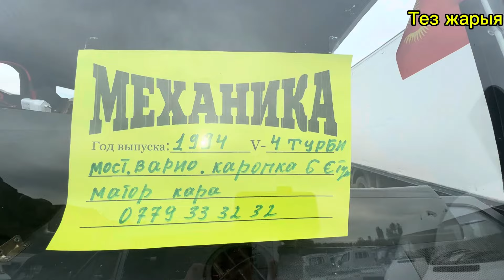Жүк ташуучу Гигант сатылат👍туугандар☎️Тез жарыя🇰🇬